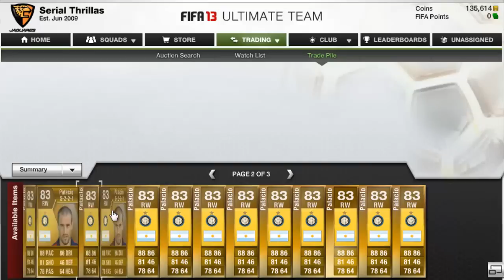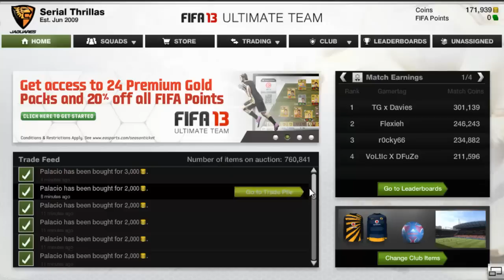Plain to Insane | Position Modifiers | Episode 7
Can we get this up to 25 likes?